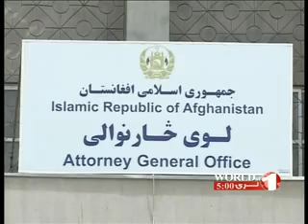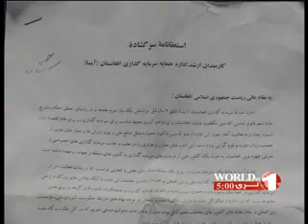1TV PASHTO NEWS WORLD AT 5 , 17-07-2012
خبرهای پشتو ساعت 5:00 عصر؛ تلویزیون 1